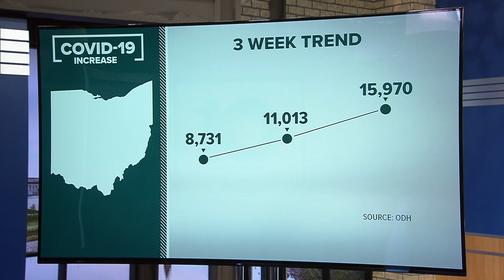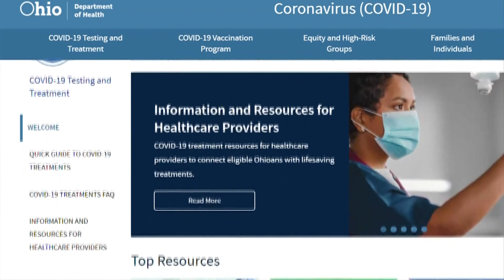State health officials say Ohio is doing 'well' in comparison to case spikes during winter months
Currently, 582 Ohioans are hospitalized with the virus; a substantial drop compared to the more than 6,700 being treated in hospitals in January.